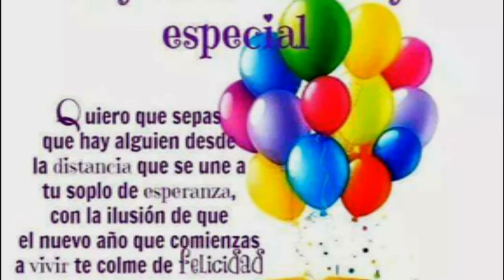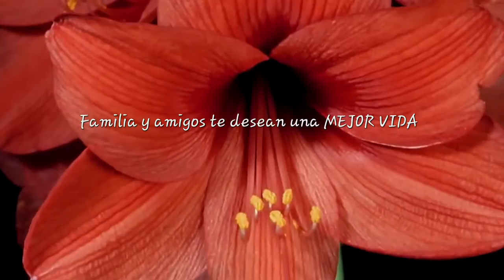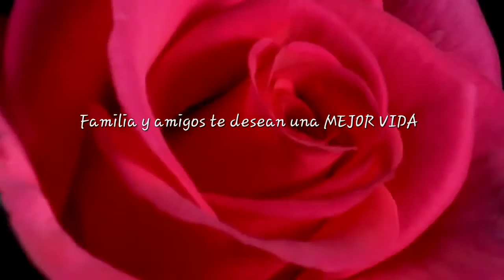Edgar Ivan Villarreal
En tu memoria hermano Edgar Ivan Villarreal.  TE EXTRAMOS.
ATTE: Tu familia